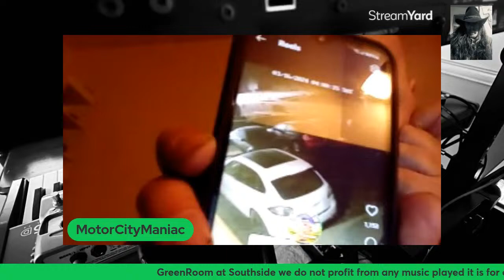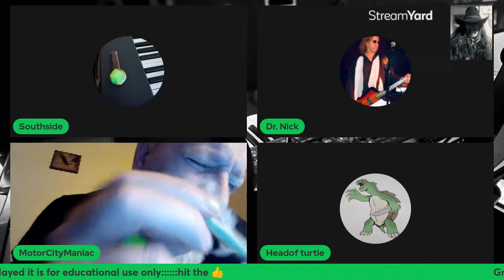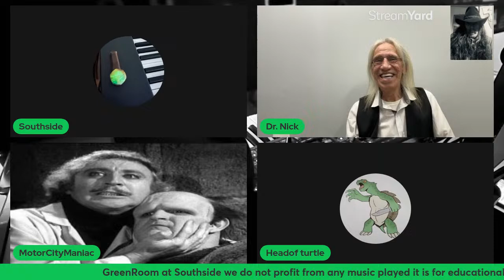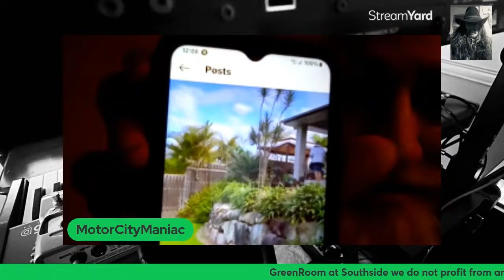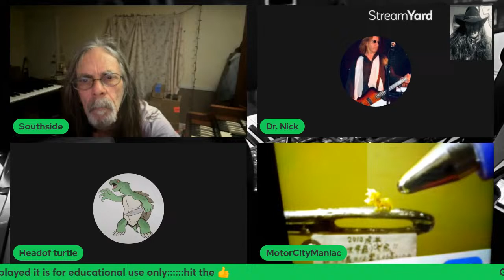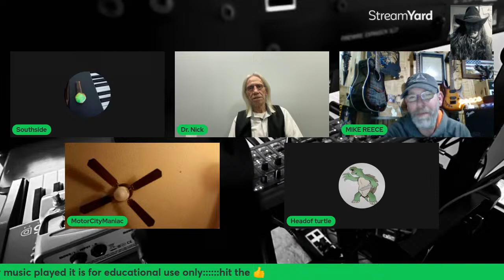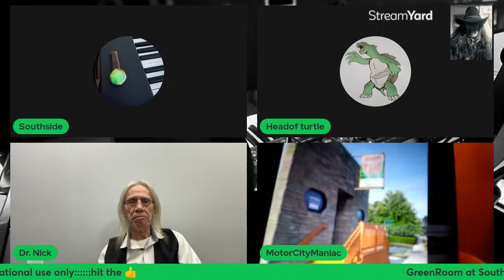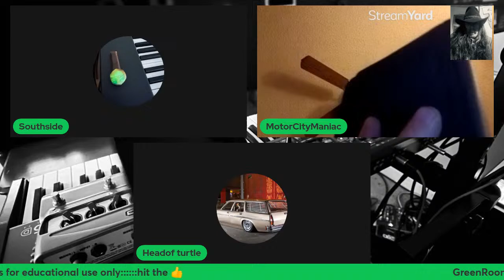GreenRoom sessions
Southside channel
👍 sub

chill zone